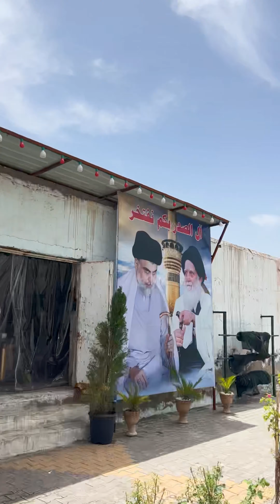جولة في مشتل الرسول في محافظة ميسان للتعرف على انواع النباتات وطرق زراعتها (جزء ١)